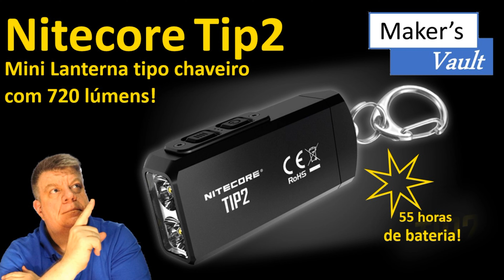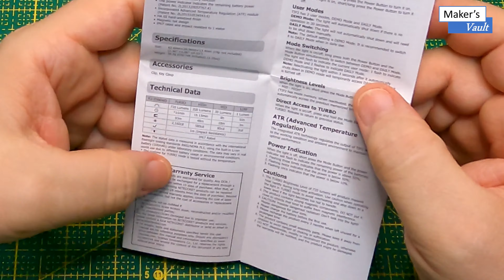Nitecore TIP2: Mini Lanterna com 720 Lúmens e 55 horas de bateria -Pequena e poderosa!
Neste vídeo apresentamos a lanterna tipo chaveiro TIP2 da Nitecore, que tem uma potência máxima de 720 lúmens.
É uma lanterna pequena, leve, com vários níveis de luminosidade e até 55 horas de duração de bateria! Seu clipe de chaveiro é destacável e conta com um poderoso imã.

Links para compra na loja oficial:
Tini2 SS
Tiki UV
Tip SE

Obs: A Thumb não é mais fabricada, mas pode ser achada